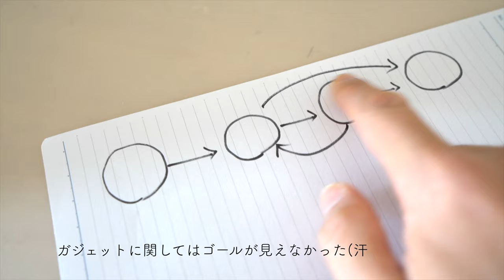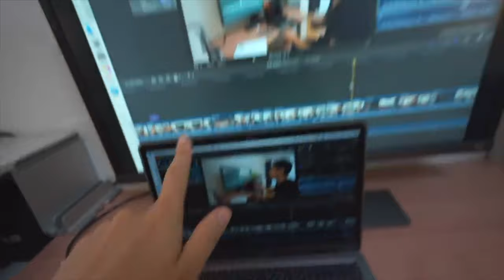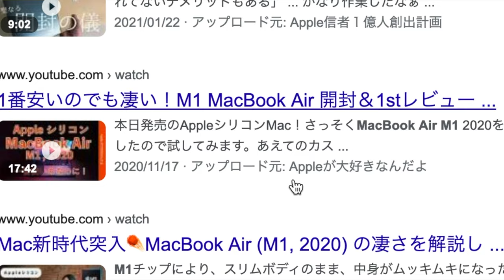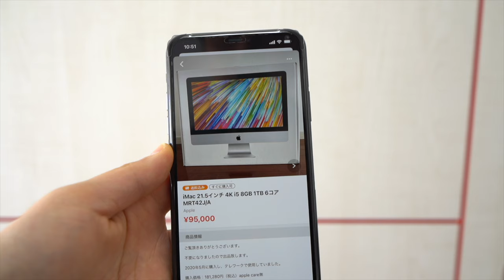iMacかMacbookの選択..結局どれが一番ミニマルで最大限なセットアップなのか？